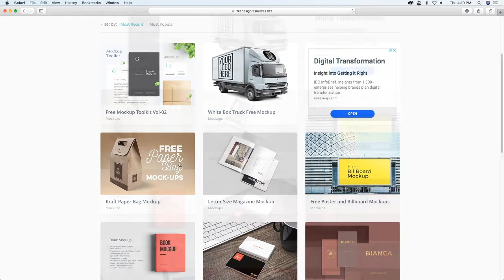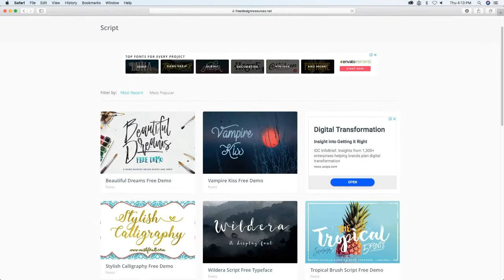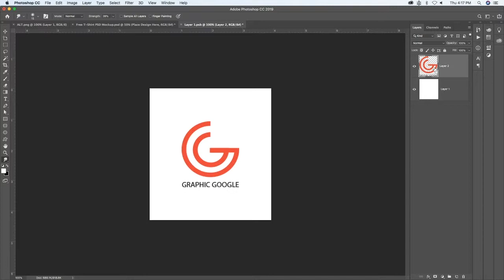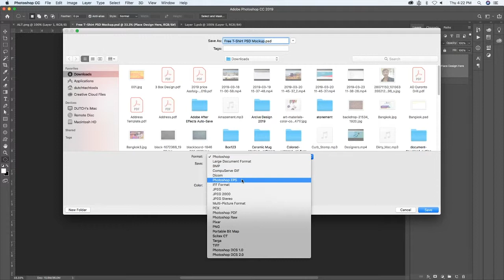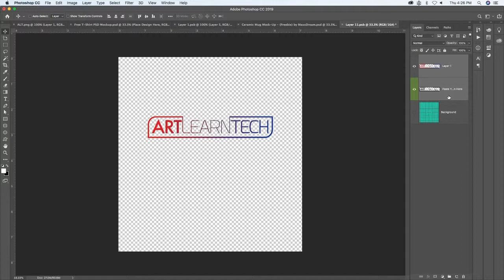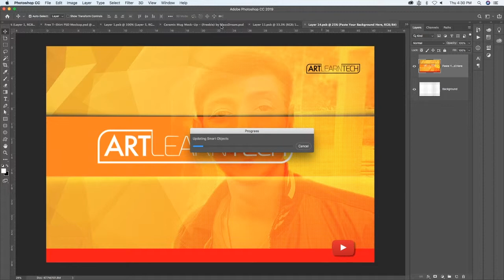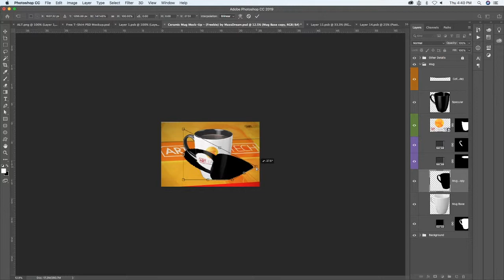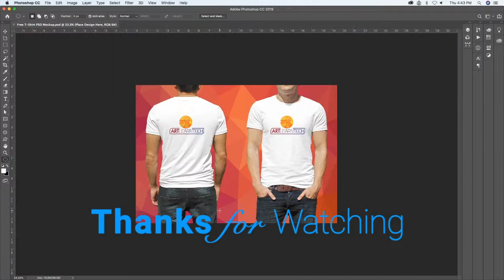Free Download Psd Mockup, FONTS and HOW TO EDIT PSD MOCKUP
Resources for Designers FreeDownload Fonts FreePsdMockup and
with Photoshop ...
1. T-Shirt | 2. Coffee Mug